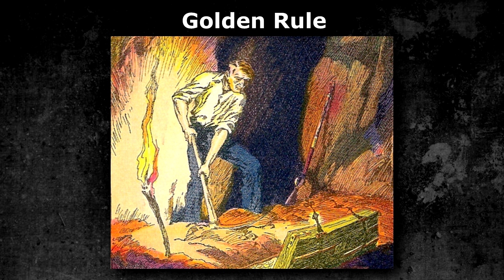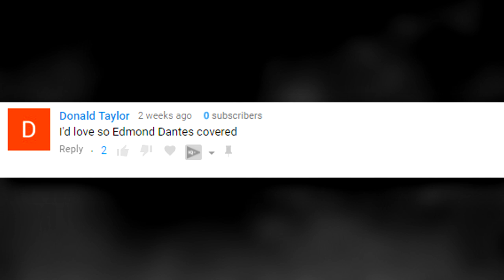Fate Lore - Edmond Dantes (Skills and Abilities)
Servant profile